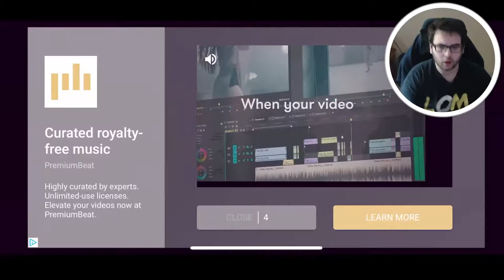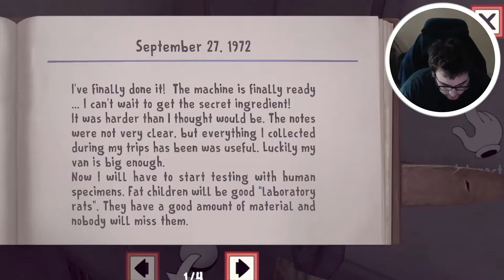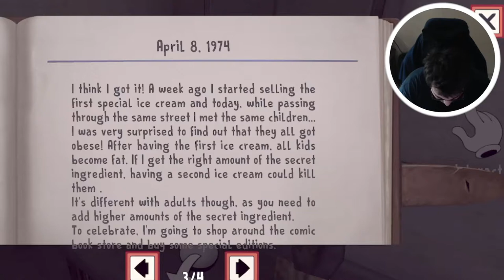My FIRST Mobile Horror Game Experience!! [Ice Scream with Ending]